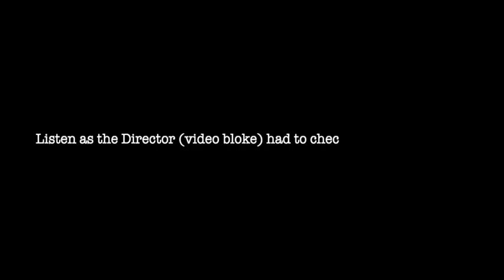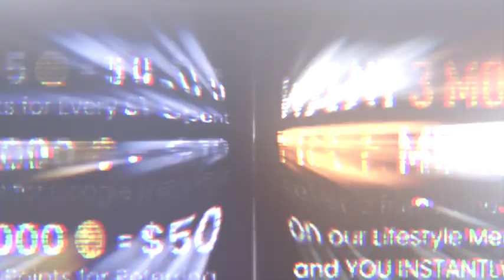Loyalty Rewards Program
We are EXCITED to be launching the Loyalty Rewards Program for our Members.

We are always looking at ways to add value to your time with us. We understand the cost of living pressures and want to help you not only, physically, mentally and emotionally, but at the hip pocket as well!!